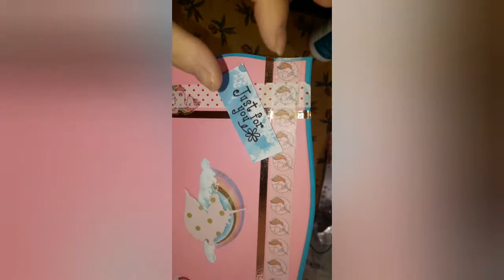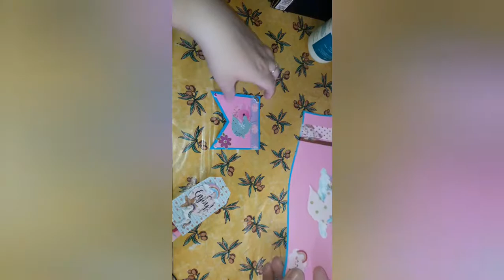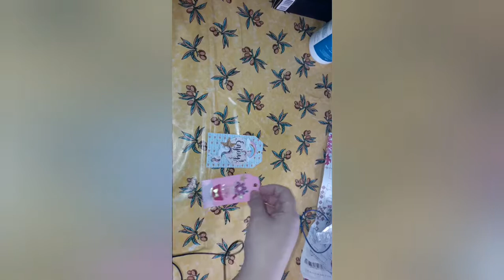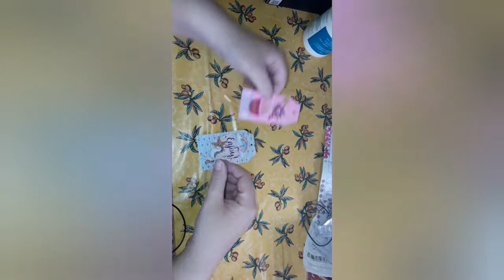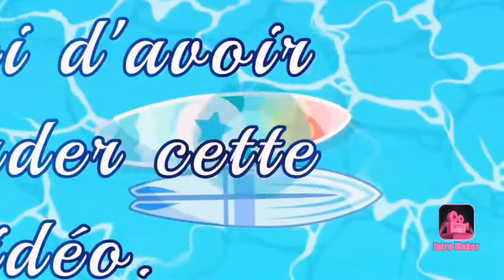Mes dernières créations scrap #32